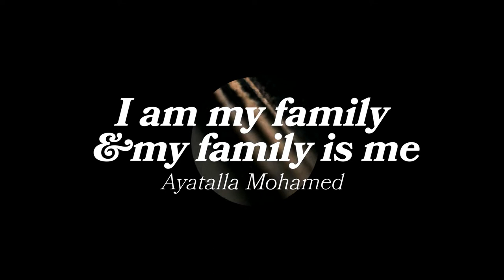It's history non repeating! Fashion Film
VCUarts Qatar Seniors' Fashion Collections
FASH 404, Fashion Design department
Professors in record: Federica Visani & Hadeer Omar
Students' collections by: Aisha Al Fadala, Sheikha Al Thani, Ayatalla Mohammed, Najla Al Eida, Reem Atout, Farida Fathala, and Hira Nissar
Film production by: Hadeer Omar
Sound production by: Sonic Jeel - Simone Muscolino, Michael Hersrud
Branding by: Moza Alsowaidi
Virginia Commonwealth University in Qatar